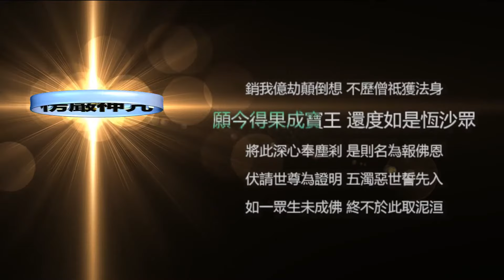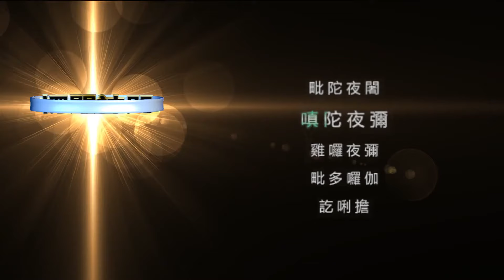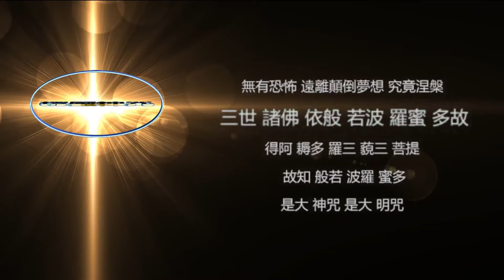《楞嚴咒》莊嚴版 2